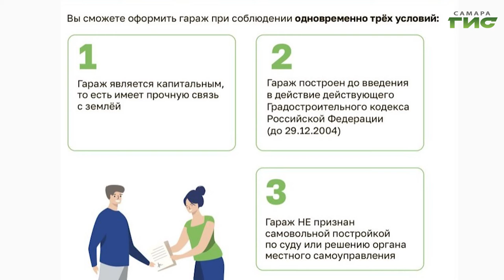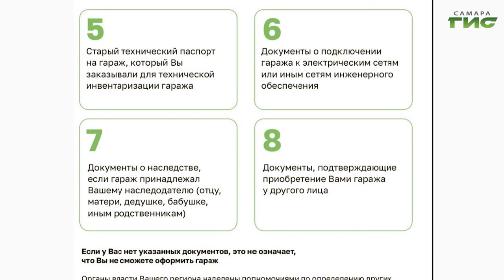"Росреестр разъясняет" / "Город С" от 16.08.2021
Проще ли стало регистрировать право на недвижимость? Когда документы о собственности на квартиру начнут выдавать в режиме онлайн? Как можно будет узаконить гараж? Смотрите программу "Город С". Гость в студии — заместитель начальника отдела правового обеспечения Управления Росреестра по Самарской области Константин Минин.